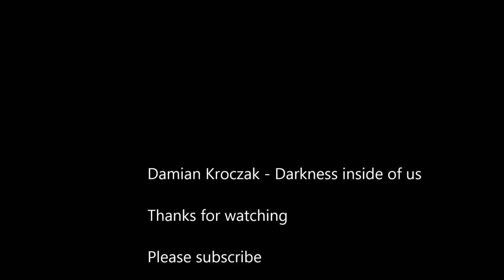Damian Kroczak - Darkness inside of us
My first Cinematic video based on my own composition.

►Trailers used:
- Mass effect 2
- The Witcher